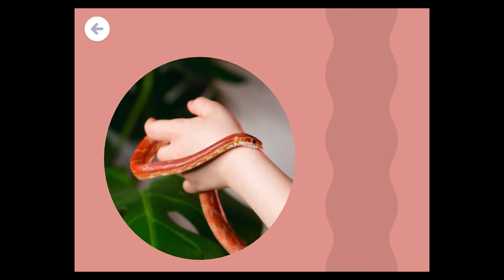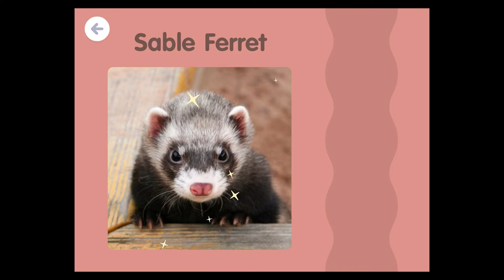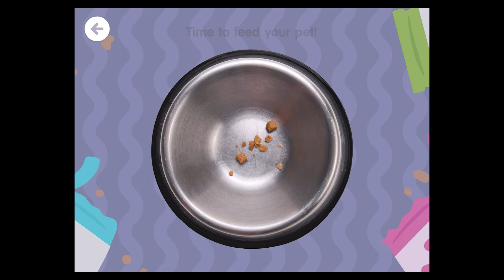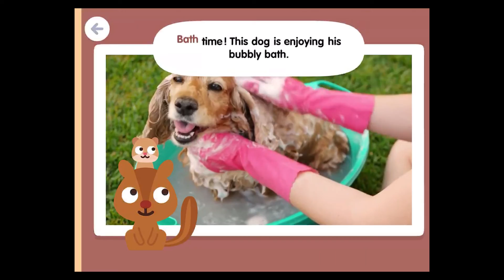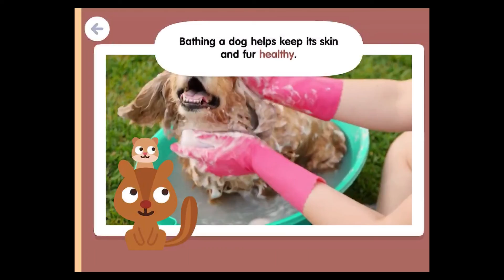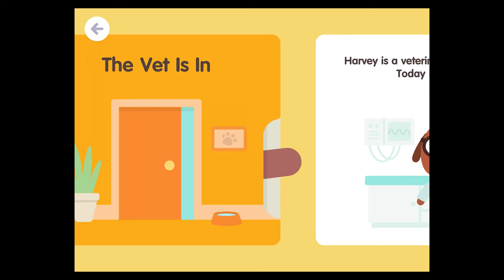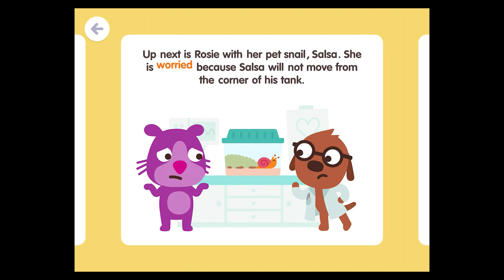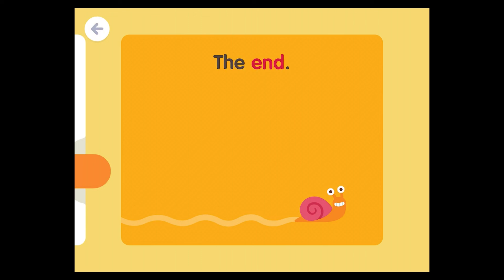Sago Mini School (Kids 2-5) - Play and Learning Pets | Best App for Kids